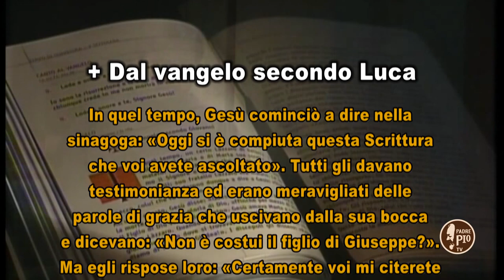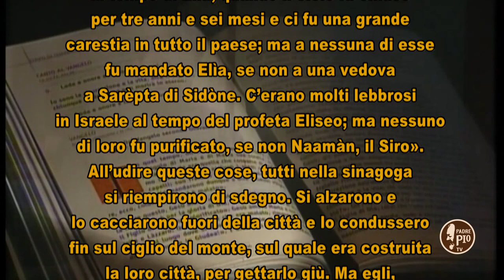il signore dei giorni 2-3 febbraio 2019